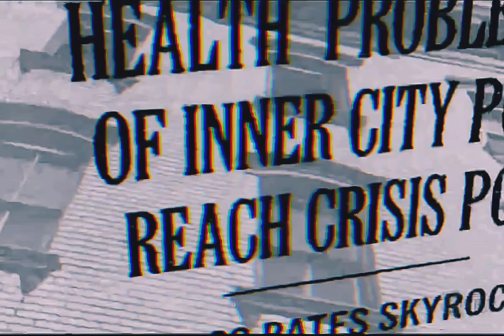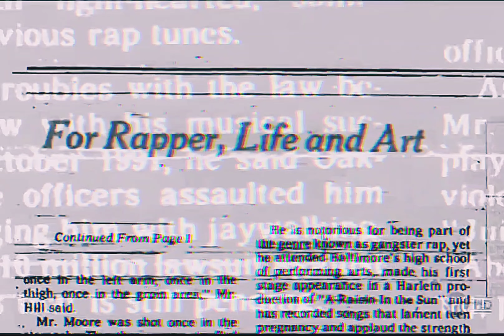2Pac - Lil Homies (OG Extended)[Extreme Bass Boosted Remastered] 4K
Featuring: Danny Boy Steward & Natasha Walker
Produced By: Johnny J
Written By: Danny Boy Steward, 2Pac, Johnny J & Natasha Walker
Recorded At: Record One, Sherman Oaks, CA & Can Am Studio, Tarzana, California
Samples: John Lee Hooker (Ft. Carlos Santana) – Chill Out (Things Gonna Change)

Date: March 07, 1996
Producer: Johnny “J” Jackson
Studio: Can-Am Studios, Tarzana, California
Samples: John Lee Hooker,

What's up nigga let’s do this shit! My lil’ homies!
Lil’ bad-ass mothafuckin' adolescent niggas! My lil’ homies!
What the fuck you niggas wanna do? WHAT NIGGA? My fuckin lil’ homies
Sixteen, fifteen, thirteen, my fuckin' lil’ homies
Juvenile delinquents ready to BUST on you mothafuckas
What the fuck you niggas wanna do nigga?!
Nigga take yo’ shit off, lil’ homies!
We robbin' mothafuckas nigga, Thug Life, Outlawwwwz
Westside! Death Row nigga
You know what time it is, my lil’ homies
You know what the fuck you gotta do nigga, Outlawz nigga
My lil’ homies..
Yaki Kadafi, Hussein Fatal, Napoleon, E.D.I. Amin, K. Kastro, Big Muthafuckin' Syke, Boniti, Makaveli, my fuckin' lil' homies
Double Glocks on you bitch made niggas
I open fire on these new deadly streets
Closed casket, fuck you bastards
My muthafuckin' lil' homies don’t give a fuck about none of you niggas
Fuck your families, fuck your kids nigga
My fuckin' lil' homies, fuck all ya’ll niggas, outlaw westside ridahs (My lil' homies)
Bad Boy killa, fuck all you niggas, hey LL meet my lil' homies
LL Cool J, say what, nigga?
(Thug Life)
I’ll rock your muthafuckin' bells, me and my muthafuckin' Outlawz, my lil' homies
Who wanna get with me this old wild shit, my lil' homies
Muthafuckin' Mac-11, Mini-14s, AR-15s on you bitch made niggas
.357 six muthafuckin' times, hollow points
I’m up in this muthafucka, you niggas don’t want it, my lil' homies
Mothafuckin' police, nigga get into the car, nigga, we finna ride all these mothafuckas
They don't see these outlaw niggas
Not us! My lil' homies